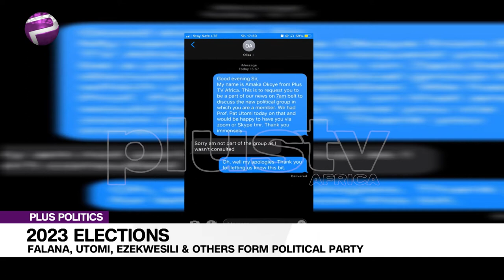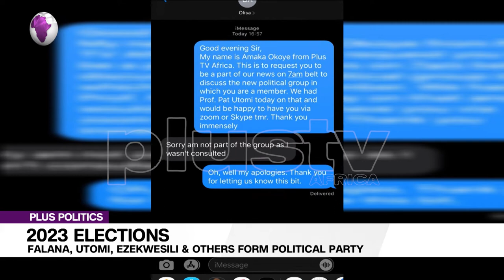2023 Elections: Utomi, Ezekwesili and Others Form New Party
Ahead of the 2023 general elections, 30 prominent Nigerian activists, politicians, academics and other professionals have formed a new political movement called National Consultative Front NCF.  Among members of the 30-member steering committee for the NCF are a former Speaker of the House of Representatives, Ghali Na’abba; a former Deputy Governor of the Central Bank, Femi Falana (SAN), Obigeli Ezekwesili and others.